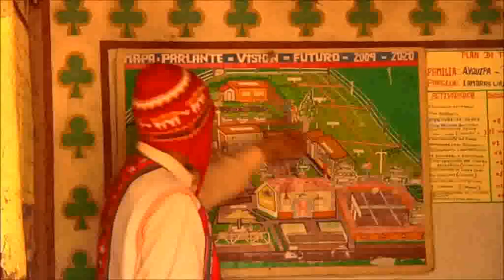Reportaje sobre el Programa Ecosistemas Forestales Andinos en TVPerú (part 2)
Reportaje sobre las experiencia del Programa ECOBONA en el programa AmbienTV

El Gobierno suizo, con amplia experiencia en el manejo de bosques, impulsó la implementación en Apurímac del Programa Ecosistemas de Bosques Andinos. Los bosques andinos no solo son vitales para e medioambiente, no sólo capturan carbono, beneficiando al país y al planeta, no sólo son un banco genético inmenso. Para los pobladores de Pacobamba, en Apurímac, los bosques andinos son una importante fuente de ingresos.

Este reportaje -emitido el domingo 20 de octubre en TV Perú, en el Programa AmbienteTV- en el mundo de los bosques andinos, en especial, nos muestra cómo gracias al trabajo en conjunto del sector público, la cooperación internacional y la sociedad organizada, con un solo objetivo común "proteger los bosques", consiguieron revalorar los bosques, y lograr su protección.

Para los pobladores de Pacobamba, los bosques andinos son una importante fuente de ingresos, que les ha permitido mejorar su calidad de vida y tener expectativas de un mejor futuro para su población y ellos mismos.

Esta alianza que generó una nueva visión y conceptualización de los bosques, fue una iniciativa que ha venido siendo apoyada técnica y financieramente por la Cooperación Suiza COSUDE, a través del Programa Ecosistemas de Bosques Andinos --ECOBONA, a lo largo de seis años; y que ha logrado empoderar a los pobladores en dicha región en el cuidado de sus bosques

Producido por: AmbienTV. Ministerio del Ambiente de Perú
Proyecto: Programa Ecosistemas Forestales Andinos - ECOBONA
Fecha: octubre de 2013